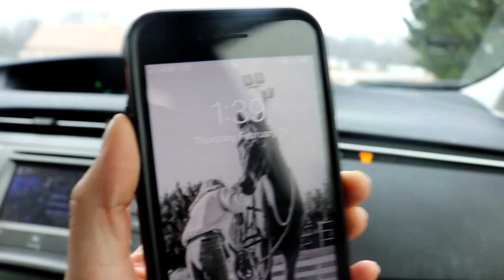First Ride on Theo in 2021 !! | Barn Vlog